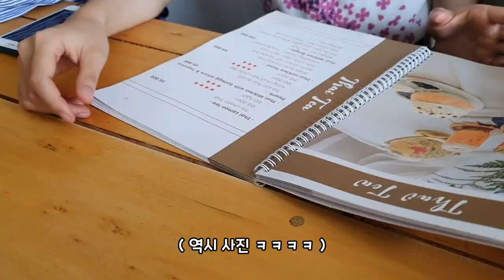베트남 한국어학과 대학생이 말하는 솔직한 이야기!!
오픈채팅방

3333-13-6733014 카카오뱅크 김영진